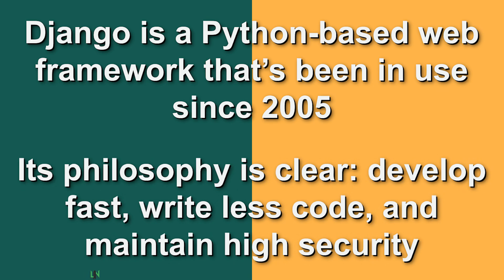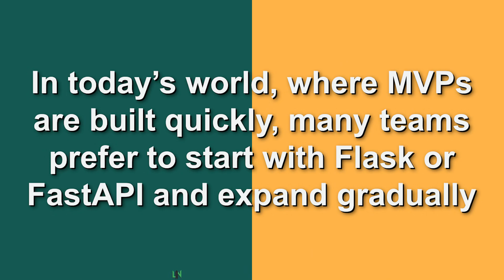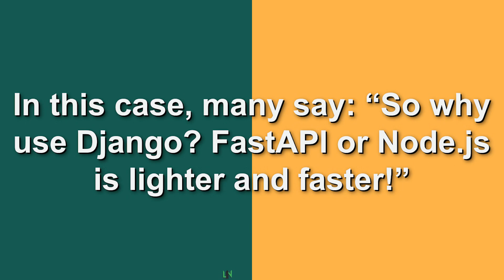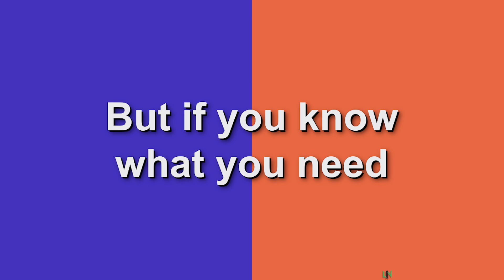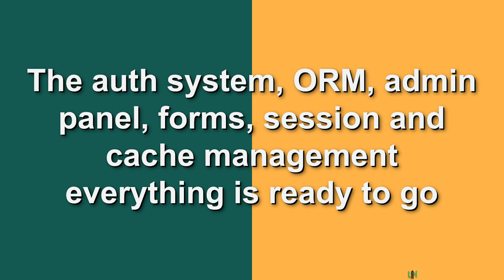Is Django Dead in 2025? The Truth They Don’t Tell You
Have you heard that "no one uses Django anymore"? In this video, we dive deep into the real reason why Django is mentioned less in 2025. Is it really obsolete—or has the dev world just shifted toward lighter, trendier tools like FastAPI and MERN?

We’ll cover:

Why Django isn’t as “popular” today

When Django is still the BEST option

What made developers switch to Flask, FastAPI, or Node.js

Whether Django is still worth learning in 2025

Real use-cases: Instagram, Pinterest, NASA

Django may not trend, but it’s far from dead. Let’s find out the truth behind the silence.